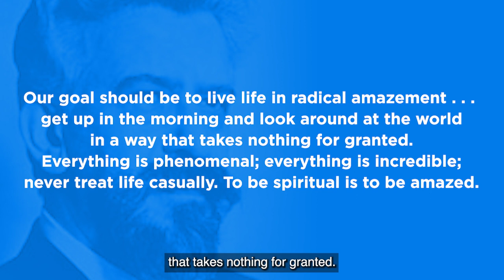Short Tribute by Rabba Sara Hurwitz